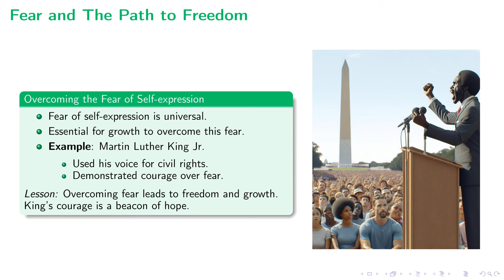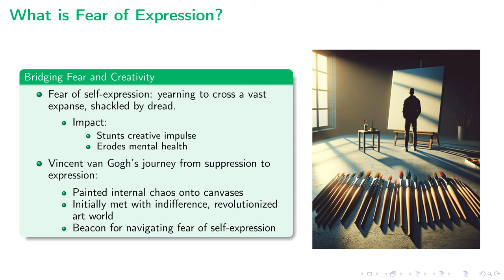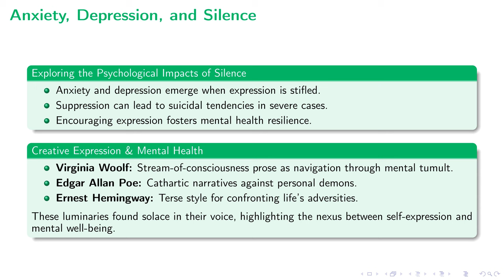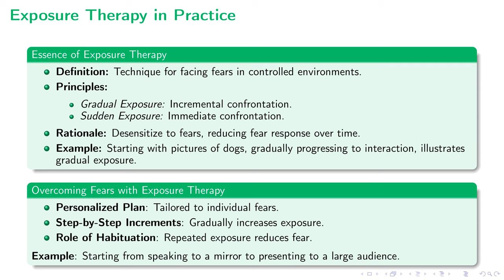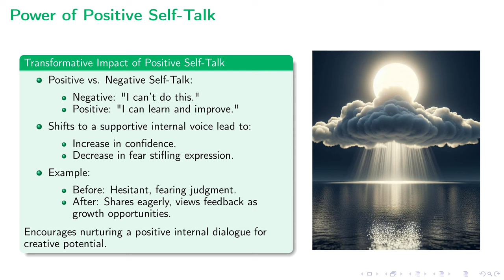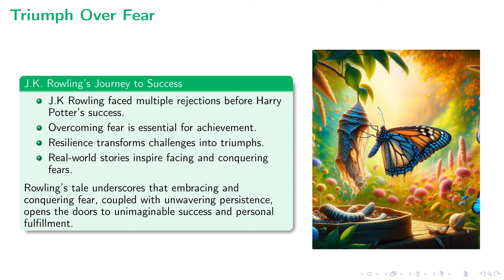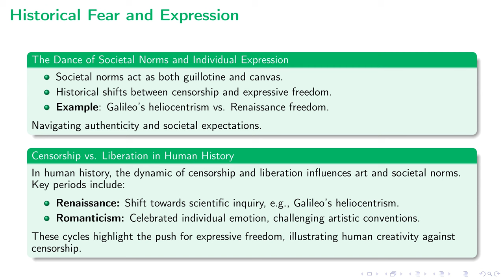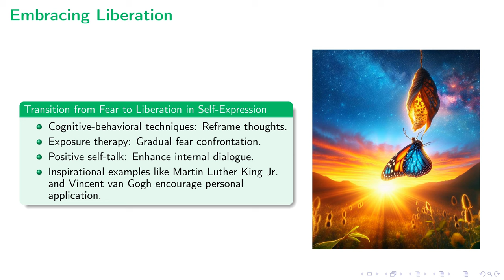Facing Fear | Unleashing Self Expression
This lecture, titled "Fear & The Path to Freedom," delves into overcoming the fear of self-expression through various strategies and illustrative examples from history, art, and psychology. It explores the pervasive nature of this fear, its impact on mental health, and the transformative journey toward personal freedom that confronting this fear enables. Drawing inspiration from figures such as Martin Luther King Jr., Vincent van Gogh, and J.K. Rowling, the discussion outlines how their resilience in the face of adversity and dedication to self-expression can motivate individuals today. The lecture also introduces cognitive-behavioral techniques, exposure therapy, and the power of positive self-talk as practical tools for combating fear. Additionally, it highlights the supportive role of communities and external networks in fostering an environment conducive to growth. By unraveling the complex interplay between societal norms and individual creativity, this lecture aims to provide a comprehensive understanding of the challenges and rewards of overcoming the fear of self-expression.

00:00 - Intro
00:12 - Fear and The Path to Freedom
01:36 - What is Fear of Expression?
03:00 - Anxiety, Depression, and Silence
04:27 - Cognitive-Behavioral Liberation
05:46 - Exposure Therapy in Practice
06:59 - Power of Positive Self-Talk
08:16 - Leaning on Support
09:31 - Triumph Over Fear
10:47 - Historical Fear and Expression
12:22 - Embracing Liberation